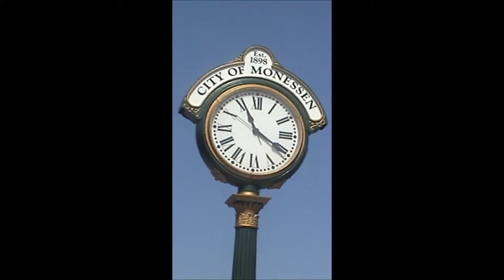Brown Street Clock Ribbon Cutting Ceremony 2014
On July 26th, 2014, Monessen turned on their new Brown Street Clock. The Brown Street Clock Company manufactured street clocks in Monessen, PA (south of Pittsburgh) from 1906 until the mid-1920's. While not as grand as the street clocks sold by Seth Thomas and E Howard, nevertheless the Brown Street Clock company sold hundreds of street clocks to jewelers and others that perhaps could not afford the more expensive clocks offered by the competition.